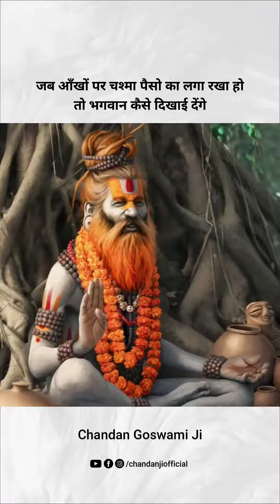जब आंखों पर चश्मा पैसों का लगा रखा हो तो भगवान कैसे दिखाई देंगे श्री वैष्णवाचार्य चन्दन गोस्वामी जी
Experience the enlightening Shrimad Bhagwat Katha with Gaudiya Peethadhishwar Shri Chandan Goswami ji Maharaj, the 14th guru in the lineage of Shri Chaitanya Mahaprabhu.

Shri Chandan Goswami ji Maharaj is a motivational speaker and spiritual teacher who shares simple yet profound teachings filled with the sweetness and purity of Braj, similar to the gopis' love for Shri Krishn. He has an unwavering dedication to Mahaprabhu’s mission of sacred love and has established numerous devotional communities worldwide. Additionally, he has authored several books and articles on Bhakti Yog.

Join him to experience the spiritual wisdom of this prolific spiritual teacher and author who belongs to the ancient Shri Radharaman Temple in the holy town of Vrindavan.